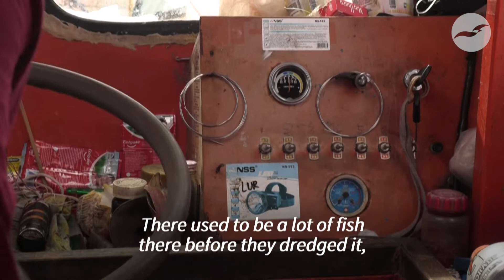Filipinos fishing on the frontline of China's battle for disputed sea